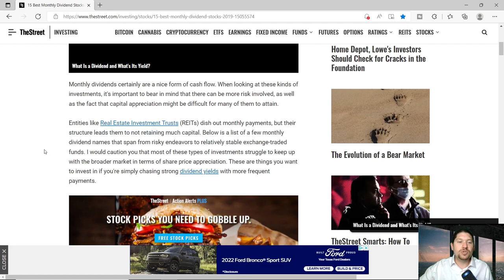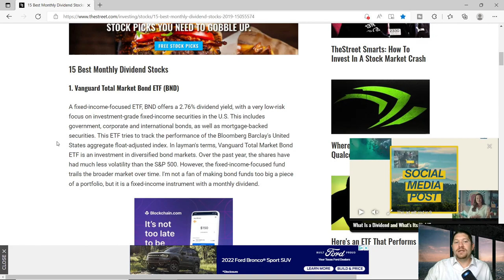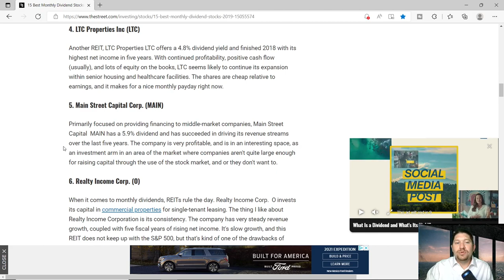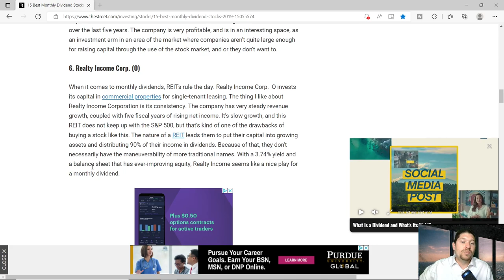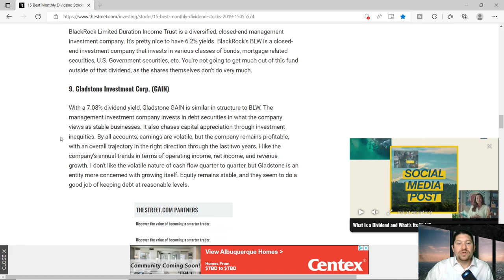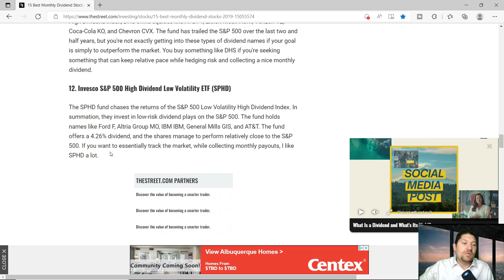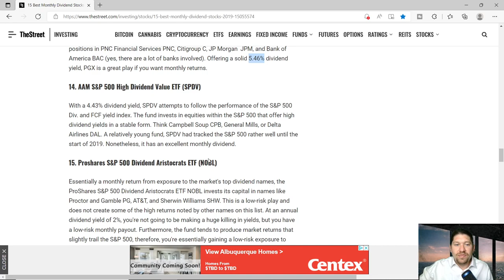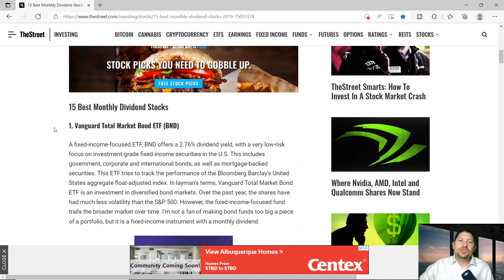Top 15 Best Monthly Paying Dividend Stocks You Should Buy Today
In today's video I will be going over what i think to be the Top 15 Best Monthly Paying Dividend Stocks You Should Buy Today to start getting paid as soon as next month in passive income.

Atomic Habits:

The Book on Rental Property Investing

My equipment: